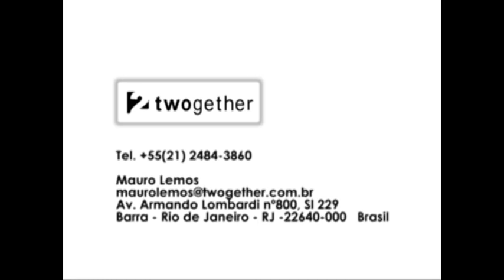SERGIO MARONE - REEL - VideoBook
REEL SERGIO MARONE - ACTOR
EDIÇÃO BY PERSONALFILME